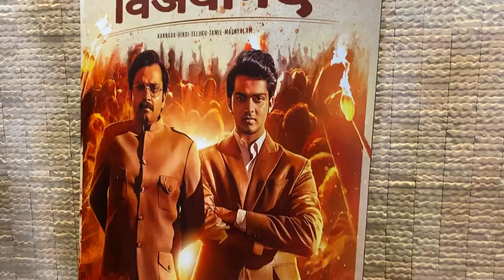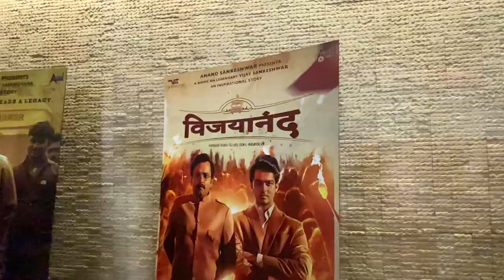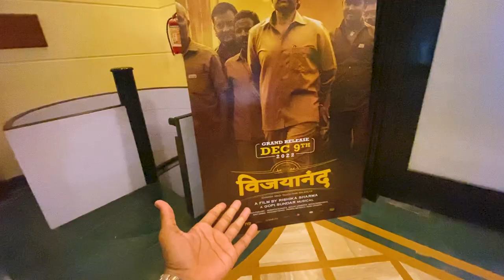I WAS AMAZED !!! | VLOG-05 | FT.PRANIT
SO I WAS AT PROMOTIONAL SHOOT OF A NEW MOVIE CALLED VIJAYANAD SO HERE IS HOW IT WENT .